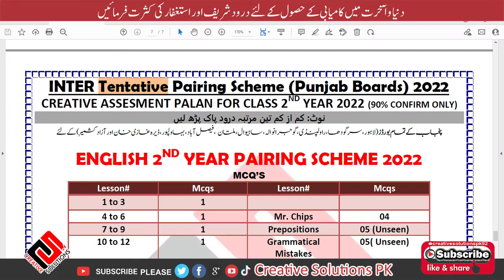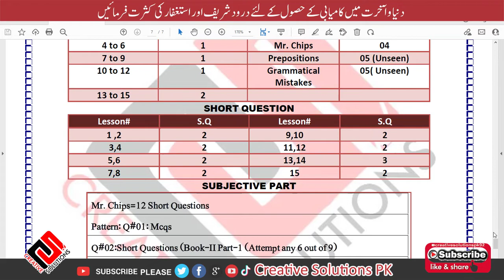12TH CLASS ENGLISH PAIRING SCHEME 2022 - CLASS 12 ENGLISH PAPER PATTERN 2022 - CREATIVE SCHEME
ALL PUNJAB BOARD EXAM
12TH CLASS ENGLISH PAIRING SCHEME 2022 - CLASS 12 ENGLISH PAPER PATTERN 2022 - CREATIVE SCHEME

Guess papers are handy for practicing. You can solve many guess papers and get an idea about where you stand regarding your exam preparation. You can set a timer to practice attempting questions within the required limit. With regular practice, your mistakes will be minimal and your speed will increase.

CALL | TEXT
+ 92 31O 8707869
Abbottabad Board
Aga Khan Board
AJK Board
Allama Iqbal Open University
Bahawalpur Board
Bannu Board
DG Khan Board
DI Khan Board
Faisalabad Board
Federal Board
Gujranwala Board
Hyderabad Board
Karachi Board
Kohat Board
Lahore Board
Larkana Board
Malakand Board
Mardan Board
Mirpurkhas Board
Multan Board
Peshawar Board
Quetta Board
Rawalpindi Board
Sahiwal Board
Sargodha Board
Sukkur Board
Swat Board